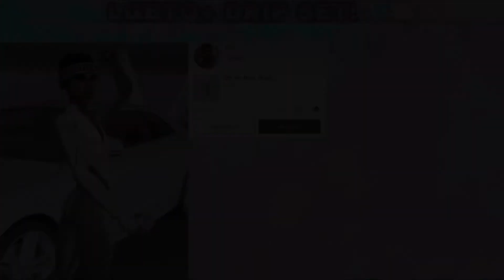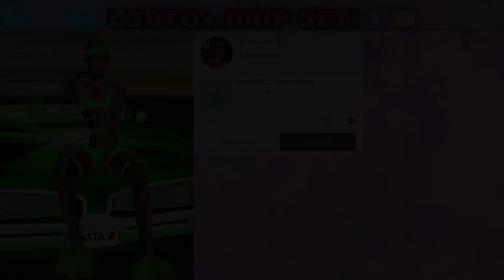IMVU LGBTQ+🦄 5 Best DRIPPY 💦 / CUTE OUTFITS❗️+Descriptions | IMVU LGBTQ+ DRIP SET PT 1. 🏳️‍🌈